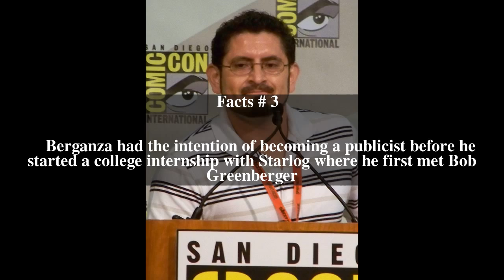Eddie Berganza Top # 6 Facts